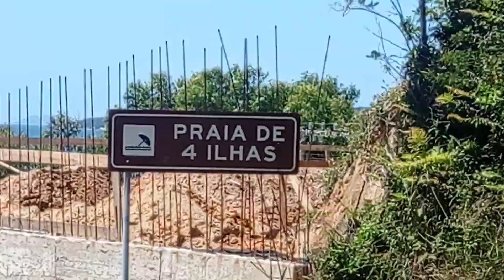COMO É A PRAIA DE BOMBINHAS + HOTEL BEIRA MAR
nesse vídeo eu compartilho a minha viagem pela primeira vez de avião para Santa Catarina